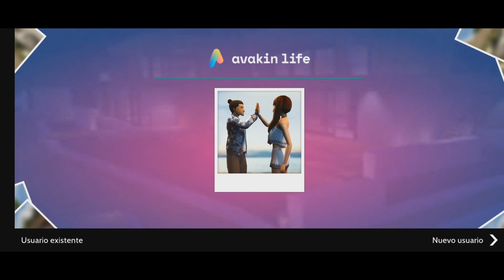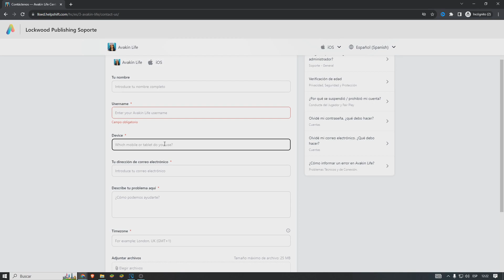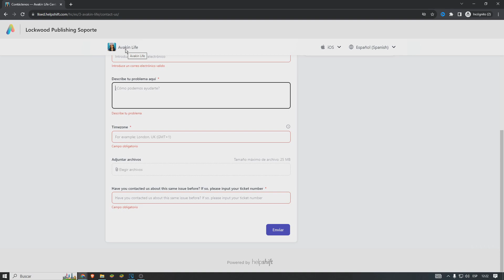✅COMO RECUPERAR MI CUENTA DE AVAKIN LIFE VINCULADA CON FACEBOOK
Aprende a como recuperar mi cuenta de Avakin Life vinculada con Facebook siguiendo este tutorial.